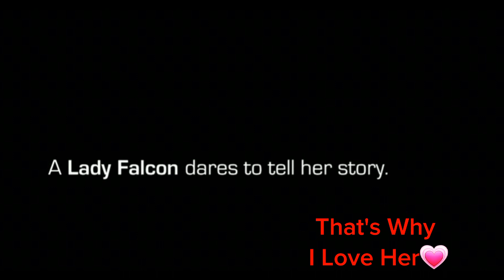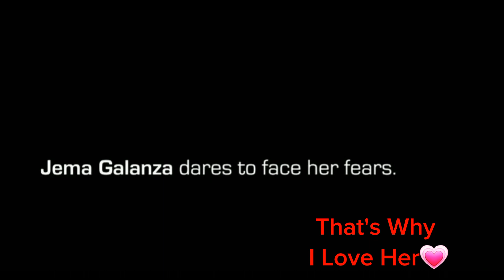jemagalanza tatakjema thestoryofgalanza